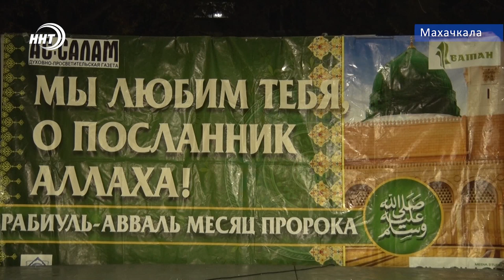Во дворах Махачкалы проводят мавлиды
Священный для мусульман месяц «Рабиуль-авваль», в котором родился Пророк Мухаммад (мир ему и благословение) подходит к концу. На его протяжении мусульмане проводят мавлиды дома и в общественных местах, а в столице республики эту практику применили и во дворах. На одном из таких мероприятий побывал наш корреспондент Хамза Нурмагомедов.